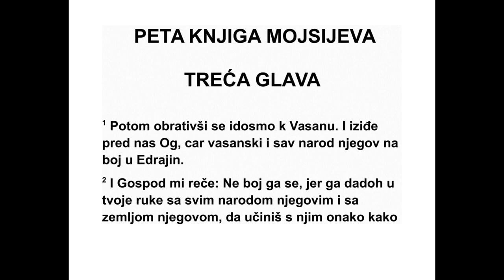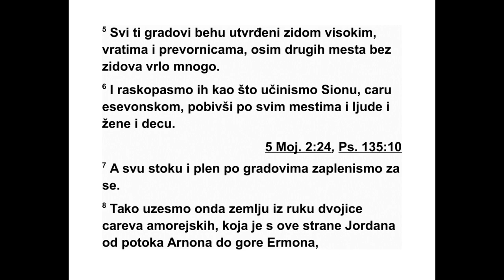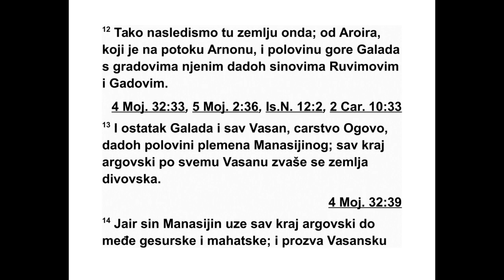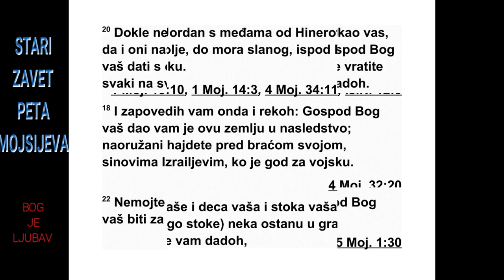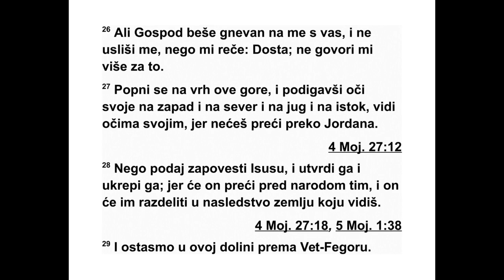PETA KNJIGA MOJSIJEVA TRECA GLAVA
Онда смо се окренули и пошли према Ва -
сану. А васански цар Ог изашао је пред нас
са свим својим народом да започне битку
код Едраина. 2 Господ ми је рекао: ‘Не бој га
се, јер ћу њега и цео његов народ и његову
земљу предати теби у руке. Учини му као
што си учинио аморејском цару Сиону, који
је живео у Есевону.’ 3 Тако нам је Господ,
наш Бог, предао у руке и васанског цара Ога
и цео његов народ, и тукли смо га тако да
ни ко није преживео. 4 Тада смо освојили све
његове градове. Није било града који им
нис мо узели - шездесет градова, читаво ар -
говско подручје, Огово царство у Васану. 5
Сви ти градови били су утврђени високим
зи динама, вратима и преворницама. Било је
и веома много неутврђених насеља. 6 Али
ми смо их уништили, као што смо учинили и
есевонском цару Сиону, побивши у свим градовима
мушкарце, жене и децу. 7 А сву
стоку и плен из градова узели смо за себе.
8 Тако смо тада узели земљу из руку дво -
јице аморејских царева који су били на подручју
око Јордана, од долине Арнон до горе
Ермон; 9 (Сидонци су Ермон звали Сирион, а
Амореји су га звали Сенир), 10 узели смо и
све градове на висоравни, сав Галад и сав
Васан све до Салхе и Едраина, градова у
Ого вом царству у Васану. 11 Јер је од Ре фа -
има био остао још само васански цар Ог.
Гле, његов одар је од гвожђа,* и зар се још
увек не налази у Рави која припада Амо но -
вим синовима? Дуг је девет лаката,* а широк
четири човечија лакта. 12 То је земља коју
смо тада заузели. Подручје од Ароира, који
је уз долину Арнон, и половину брдовитог
подручја Галада с његовим градовима дао
сам Рувимовим синовима и Гадовим синовима.
13 Остали део Галада и сав Васан, Огово
царство, дао сам половини Манасијиног племена.
Зар се читаво арговско подручје, то
јест сав Васан, не зове земља Рефаима?
14 Јаир, Манасијин син, узео је читаво ар -
говско подручје све до границе с Гесурејима
и Махатејима, а освојена васанска села наз -
вао је својим именом, Авот-Јаир,* и тако се
зову све до данас. 15 Махиру сам дао Галад.
16 Рувимовом племену и Гадовом племену
дао сам земљу од Галада до долине Арнон -
средина долине била је граница - па све до
долине Јавок, која је граница Амонових си -
нова, 17 и Араву и гранично подручје Јор да -
на од Хинерота до мора у Арави, то јест
Сланог мора, у подножју Фазге према истоку.
18 Тада сам вам заповедио: ‘Господ, ваш
Бог, дао вам је да заузмете ову земљу. Сви
ви, храбри људи, пођите наоружани испред
139 5. МОЈСИЈЕВА 2,23 - 3,18
*3,11 Или: „саркофаг од црног базалта”. Арапи и
данас базалт називају гвожђем. 3,11 Лакат износи
44,5 центиметара. Види додатак на крају књиге.
3,14 „Авот-Јаир” значи „Јаирова шаторска села”.
своје браће, Израелових синова. 19 Нека у
вашим градовима, које сам вам дао, остану
само ваше жене и деца, и ваша стока, јер
знам да имате много стоке, 20 док Господ не
да вашој браћи да почину као и ви, тако да
и они заузму земљу коју им Господ, ваш Бог,
даје с оне стране Јордана. После тога вратите
се сваки на свој посед који сам вам дао.’
21 Тада сам Исусу заповедио: ‘Својим очи -
ма видео си све што је Господ, ваш Бог, учинио
оној двојици царева. Исто тако ће Гос -
под учинити свим царствима у која дођеш.
22 Не бојте их се, јер се Господ, ваш Бог, бо -
ри за вас.’
23 Тада сам се овако молио Господу за ми -
лост: 24 ‘Господе, ти си свом слузи почео да
показујеш своје величанство и своју јаку ми -
шицу. Који бог на небу или на земљи чини
де ла као што су твоја и ко је тако моћан као
што си ти? 25 Молим те, допусти ми да пређем
тамо и да видим ону добру земљу преко
Јордана, та дивна брда и Ливан.’ 26 Али због
вас се Господ и даље гневио на мене и није
ме услишио. Господ ми је рекао: ‘Доста! Не
помињи ми то више. 27 Попни се на врх
Фаз ге и подигни очи на запад, север, југ и
ис ток и погледај својим очима, јер нећеш
пре ћи преко овог Јордана. 28 Постави Исуса
за вођу, охрабри га и ојачај га, јер ће он
прећи тамо пред овим народом и он ће им
предати у наследство земљу коју ћеш видети.’
29 Тако смо остали у долини према ВетФегору.